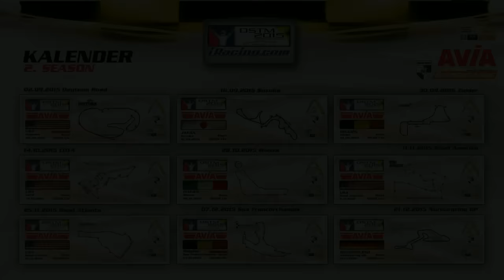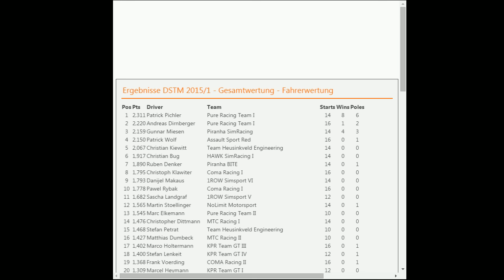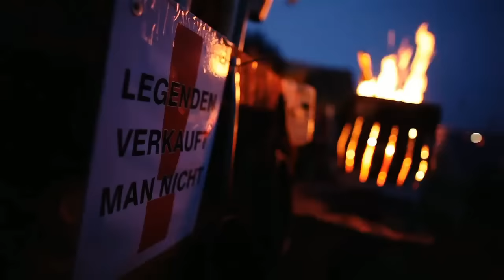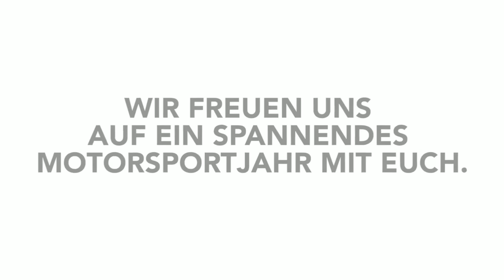iRacing AVIA DSTM 2015 @ NUERBURGRING GP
Rennen 9 - Lauf 1
powered by AVIA Racing